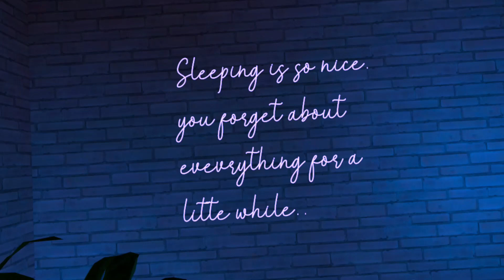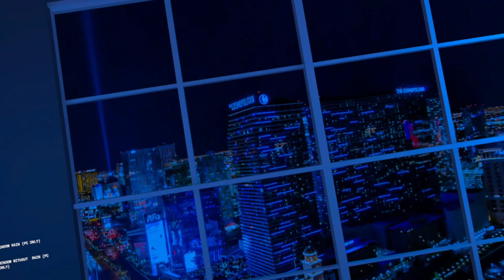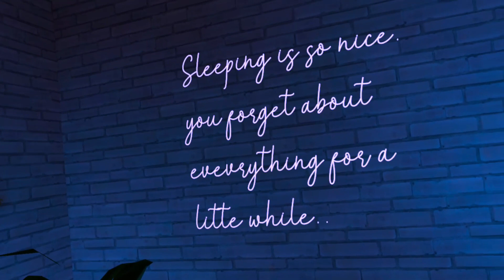ASMR | CRACKLE | CRINKLE | TINGLES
ASMR crackle and crinkle sounds for tingles and sleep.

also this below is a game i play, available on ios and pc called Wyvern

for SEO
tapping triggers, gentle crinkles, calming sounds, soothing sounds, tingles,
binaural sounds, binaural tingles, sleep induced triggers, soft spoken asmr,